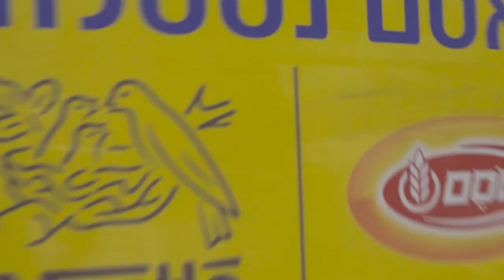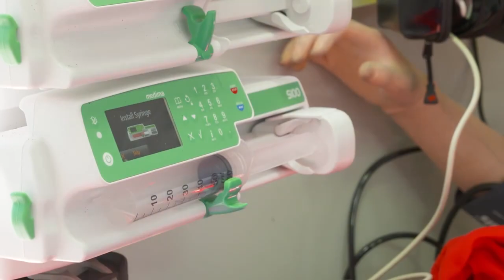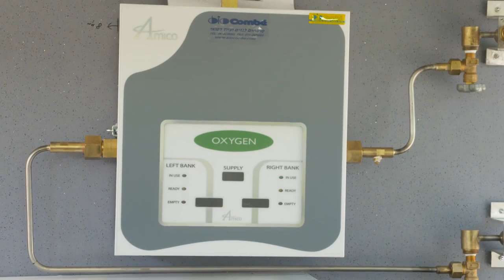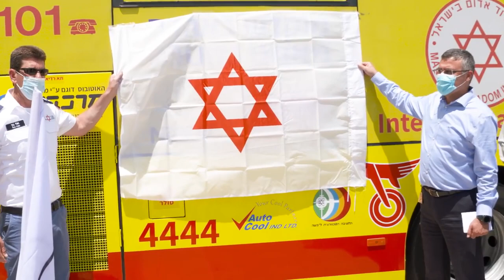New Ambulance-Bus Can Evacuate More than a Dozen Patients at Once | האוטובוס שישמש כניידת טיפול נמרץ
Magen David Adom, in cooperation with the Osem Nestle Company and Dan Company, and with the assistance of the IDF's Ground Forces Technology Unit, has developed two dedicated buses in the past few weeks to evacuate multiple sick and injured, safely and efficiently. Each bus can evacuate up to thirteen patients at a time, with two of them placed in the middle of the bus, which is built at the ALS level, and eleven others sit in the back, if needed, the bus can be used to transport up to fourteen EMTs and paramedics to the scene of an incident.

Buses allow many patients to be evacuated, thus saving the number of operational vehicles required to perform such a task. Every bus has sirens and an advanced communication system, which enables the communications between the teams located in the different parts of the bus and the MDA Dispatch Center."

The buses, developed in the light of the Corona virus in Israel, are designed into three separate spaces, to prevent the spread of contagions between patients" *explains Yossi Halabi, paramedic in the MDA Operations Division.* "The intensive care wing includes two beds suitable for the complex respiratory patients, with all the necessary advanced equipment and the back wing allows oxygen delivery to every patient, if needed. "

"We started developing these buses at the peak of the Corona epidemic in Israel," *said the project manager, MDA paramedic Omri Gorga.* "From the beginning we were facing a lot of challenges, but we knew we had to achieve the best result in no time, and make the buses operational. We worked days and nights, together with the IDF's Ground Forces Technology Unit, until the buses were ready. "

The buses were donated by the Dan Company and fully converted to the designated evacuation vehicles, with the assistance of MDA Friends of Magen David Adom, who are also supporting Magen David Adom these days, and the "Osem Nestle" company, which has made a generous donation for the financing of the project. "Auto cool" company and "Merkavim" assisted as well.

*Osem Nestle CEO Avi Ben Assayag said:* "We are witnessing tremendous assistance from all areas of Israeli society to help others and support the medical teams. MDA is at the forefront of the fight against the virus. Together with them, we sought an innovative and effective solution for evacuating patients in need of care, which would include advanced medical equipment. This is a part of the generous donations by the employees of Osem-Nestle. Today it may not be possible to hug, but many hearts can be touched by giving. "

*Head of the Technological Division of the IDF Ground Forces , Brigadier General Tal Aharon:* "As part of the IDF, dealing with the Corona virus and providing assistance to the citizens of Israel, we have developed the Corona “MADABUS” bus, a first of its kind which has been developed and manufactured for evacuating patients in Israel. This is a collaboration of the rehabilitation and maintenance center, and the IDF's Ground Forces Technology Unit and the MDA, the Ministry of Transportation and the "Merkavim" company. The project that turned from a dream to reality in just a few weeks thanks to the cooperation of all organizations will make a significant contribution to saving lives. "

*MDA Director General Eli Bin:* "This is the first emergency medical vehicle of its kind in Israel, which gives us high evacuation capabilities, and which will help to streamline our operations in various cases, where we are required to evacuate a large number of patients at once. I thank everyone who took part of the development and construction of the special buses, including the best minds in Magen David Adom and the IDF, Israeli Friends of Magen David Adom, the Osem Nestle Company, and the Ministry of Transport, led by Minister Betzalel Smotrich.

מגן דוד אדום, בשיתוף חברת אסם נסטלה וחברת דן, ובסיועם של חיילי החטיבה הטכנולוגית ליבשה של צה"ל, פיתחו בשבועות האחרונים שני אוטובוסים ייעודיים לפינוי חולים ופצועים רבים, באופן בטוח ויעיל.

בכל אוטובוס ניתן לפנות עד שלושה עשר חולים ופצועים בבת אחת, כששניים מהם נמצאים בחלקו האמצעי של האוטובוס, אשר בנוי ברמת ניידת טיפול נמרץ, ואחד עשר נוספים יושבים בחלק האחורי. במידת הצורך, יכול האוטובוס לשמש להסעה של עד ארבעה עשר חובשים ופראמדיקים לזירת אירוע מרוחק.

האוטובוסים מאפשרים העברת מטופלים רבים, ובכך חוסכים במספר כלי הרכב המבצעיים הנדרשים לביצוע משימה כזאת. בכל אוטובוס מותקנות סירנות ומערכת תקשורת מתקדמת, שמאפשרת יצירת קשר בין הצוותים שנמצאים בחלקים השונים של האוטובוס לבין מוקד מד"א.

"האוטובוסים, שפותחו על רקע נגיף הקורונה בישראל, בנויים בצורת שלושה אגפים המאפשרים מניעת הדבקה בין מטופלים", מסביר יוסי חלבי, פראמדיק באגף המבצעים של מד"א, "אגף הטיפול הנמרץ כולל שתי מיטות מותאמות לחולים מורכבים מונשמים, עם כל המכשור המתקדם הדרוש, והאגף האחורי מאפשר מתן חמצן לכל מטופל, במידת הצורך".